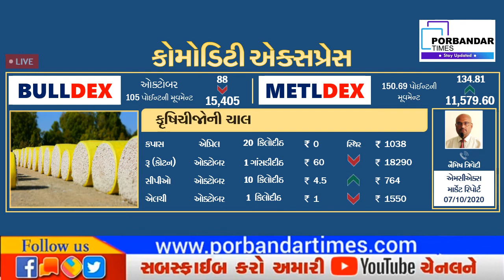કોમોડિટી એક્સપ્રેસ - રૂ (કોટન) અને એલચીમાં ઘટાડો, સોના-ચાંદી પણ તૂટ્યા